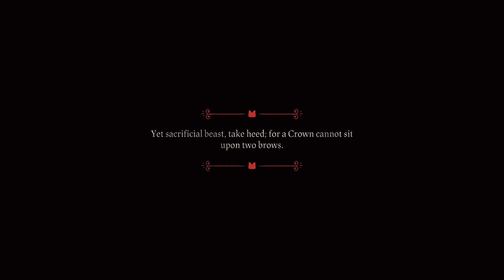Cult of the lamb: Here we go again starting a cult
All bow down to your great sheep leader,
I am back again starting another cult and hopefully will do alot better in the boss battles though I am playing on easy cause I am weak lmao. I hope you guys enjoy and enjoy me getting my butt kicked. Also if you would like to join the cult let me know down below and with a name and I'll randomly put you guys in as well.